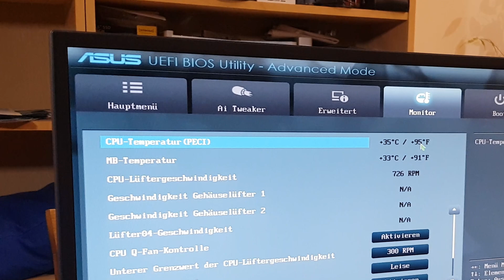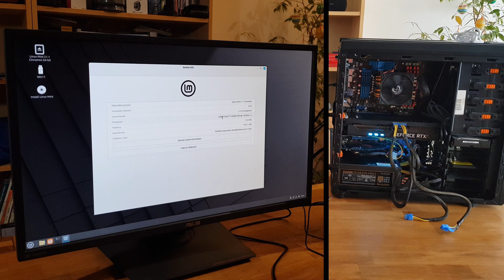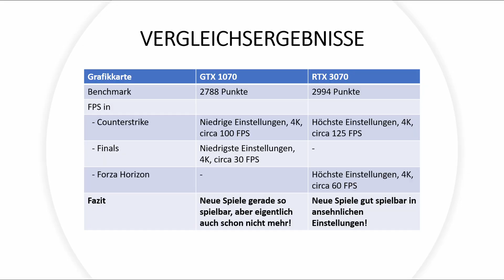Neue Grafikkarte in alten PC? Lohnt sich das?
Wie man einen 10 Jahre alten PC mit i7-Prozessor mit einer neuen Grafikkarte aufrüstet und was es bringt, zeige ich in diesem Video. Dazu habe ich einen geschenkten PC von einem Kollegen – danke an Jörg – nutzen können und meine alten Grafikkarten, eine GTX 1070 und RTX 3070 probehalber eingebaut. Die Benchmarks und das Gamingerlebnis werden hier ausgewertet.

00:00 Neue Grafikkarte in alten PC?
00:32 Wartung und Installation
02:34 Aufrüstung, Benchmark und Gamingtests
04:53 Fazit: Lohnt sich das?